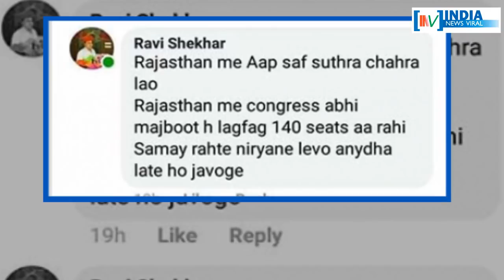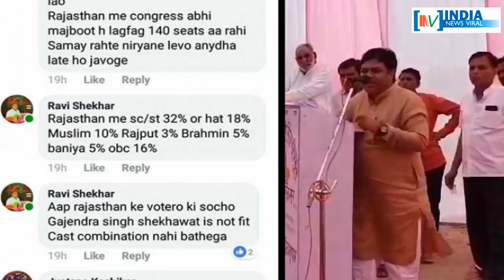राजस्थान चुनाव पर बीजेपी नेता के बेटे की बड़ी भविष्यवाणी ? INDIA NEWS VIRAL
राजस्थान चुनाव पर बीजेपी नेता के बेटे की बड़ी भविष्यवाणी ? तो क्या इस बार राजस्थान में बीजेपी का सूपड़ा साफ हो जाएगा ? जानने के लिए देखें रिपोर्ट